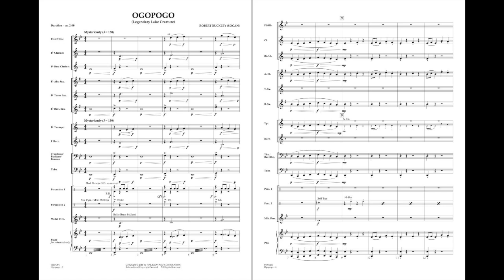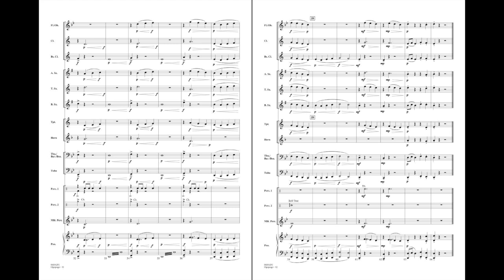Ogopogo (Legendary Lake Creature) by Robert Buckley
First Concepts Concert Band - Grade 1
Based on the legendary lake creature that lives in Okanagan Lake in Canada, Ogopogo uses quirky orchestration and rhythms to bring the monster to life. The enormous creature rises from the depths, plays in the waves and then suddenly disappears back into the darkness. Ideal for a unique change of pace, Ogopogo uses the first 6 notes of the B-flat scale and is written in the Phrygian mode.
HL04004290
HL04004291